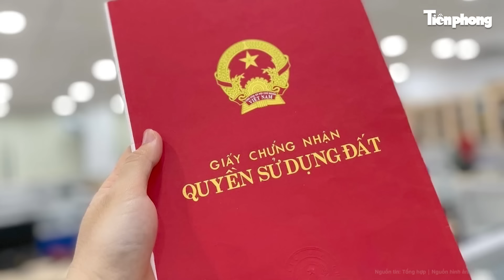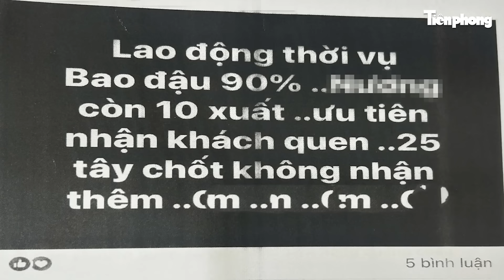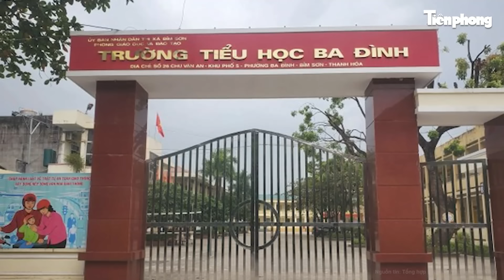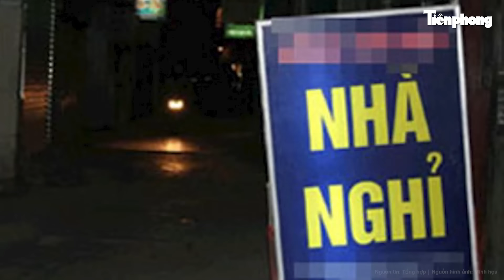Bản tin thời sự:Thông tin nóng nhất về kẻ cầm đầu vụ khủng bố ở Đắk Lắk sắp bị dẫn độ về Việt Nam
Tin tức mới nhất | Bản tin thời sự:Thông tin nóng nhất về kẻ cầm đầu vụ khủng bố ở Đắk Lắk sắp bị dẫn độ về Việt Nam
- Dẫn độ về Việt Nam kẻ ‘đầu não’ trong vụ khủng bố đẫm máu ở Đắk Lắk
- 8 ‘trùm cuối’ chăn dắt người ăn xin lọt vào ‘tầm ngắm’ của Công an TP HCM
- Tống tiền cán bộ địa chính ở Lâm Đồng, cặp vợ chồng lãnh mức án cay đắng tuổi ‘xế chiều’
- 6 kẻ phá hoại đàn trâu hàng xóm, một đối tượng tiếc của quay lại lấy thịt lĩnh thêm án “trộm cắp tài sản”